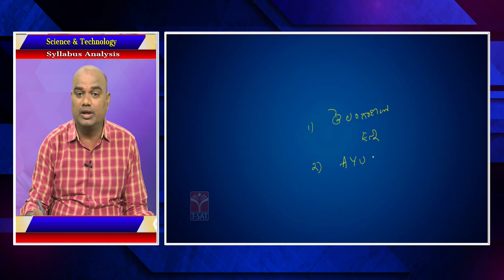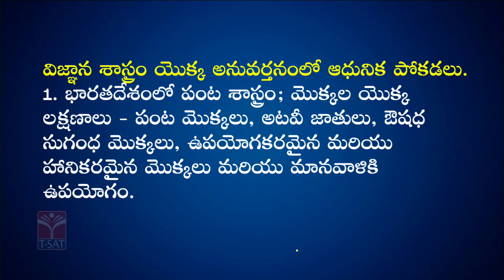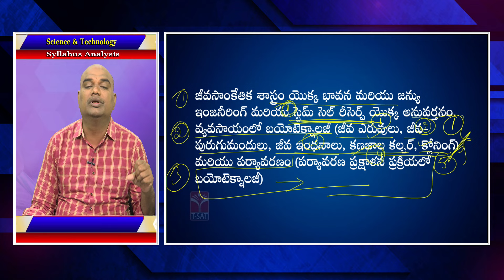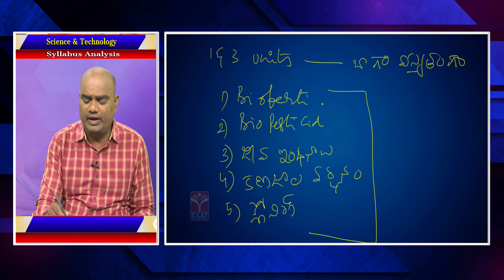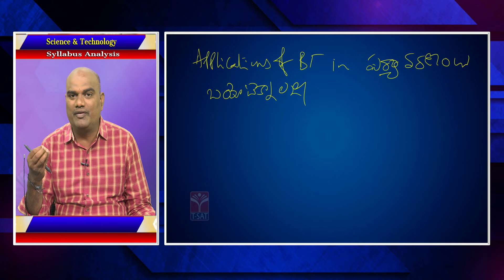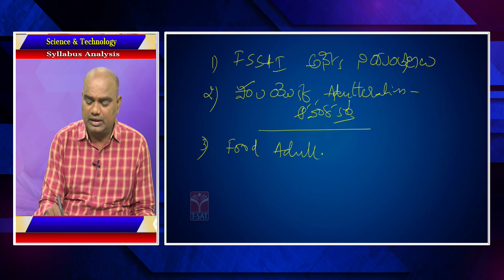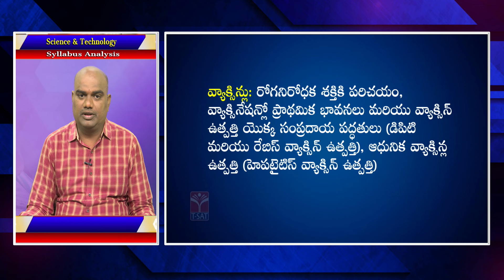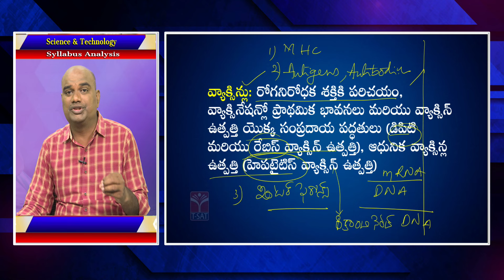TSPSC GROUP 1 || SCIENCE & TECHNOLOGY - SYLLABUS ANALYSIS - MODERN TRENDS IN BIOTECHNOLOGY || T-SAT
T-SAT Network Digital Classes are Now Available on Following Platforms:

👉Install T-SAT App:
1. For Android Users: Play Store
2. For Apple Users: AppStore

HATHWAY
444
445

BRIGHTWAY
49
50
SITI VISION
39
40

SSC BARATHI
71
72

RVR
133
134

SITI CABLE
38
39

BCN
851
852

AIRTEL
948
949

SUN DIRECT
195
196

2484

2483

GTPL
94
93